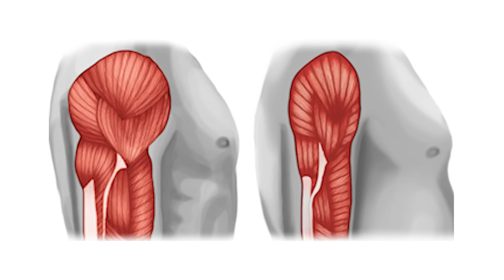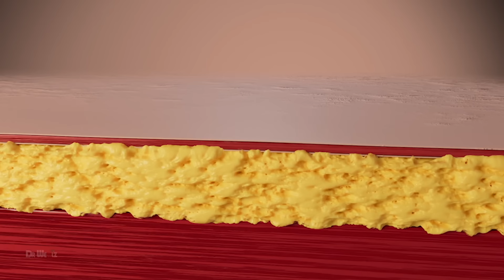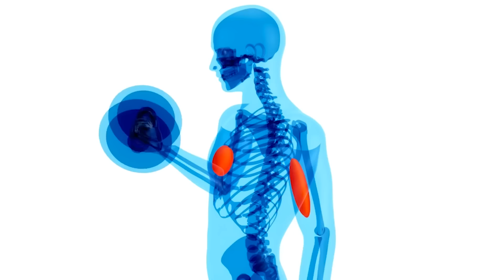Pérdida PROGRESIVA de Músculo | Dra. Jackie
En este video hablamos de la pérdida progresiva de masa muscular (músculo) conocida como SARCOPENIA. Es involuntaria y tiene complicaciones, pero con alimentación, suplementos y sumando actividad física de rutina se puede corregir y revertir.
Dejen sus dudas en los comentarios que estaremos leyendo.

Con mucho cariño, Dra. Jackie ❤
CONSULTA A TU MÉDICO.

🩺Dra. Jackie

¡Pide tu producto!

- A Review of Sarcopenia Pathophysiology, Diagnosis, Treatment and Future Direction (2022).